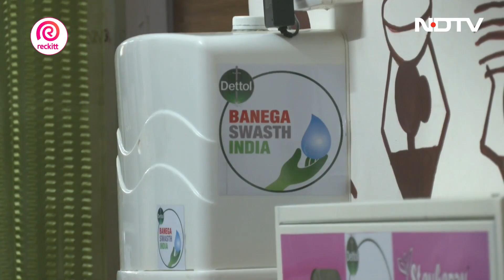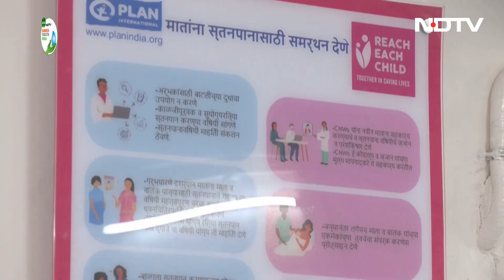How Reckitt Is Combating Malnutrition Among Children In Rajasthan And Maharashtra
Reckitt is working towards fighting malnutrition in children in districts in Maharashtra and Rajasthan through its initiative, 'Reach Each Child'. Under the initiative, a new Nutrition Rehabilitation Center (NRC) was recently opened at the Rural Hospital in Churni, Maharashtra.